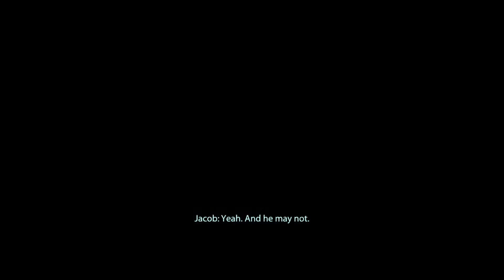Let's Play Mass Effect 2 Ship Talks Part 10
I will continue to talk to my crew.